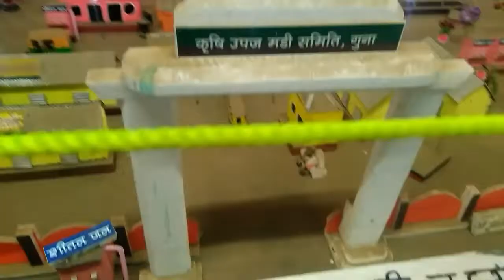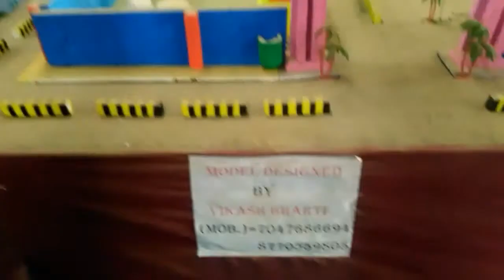thermocol beautiful house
Hello friend is video mein de sakte hai ki thermocol ka Kitna badiya Khoj Banaya Gaya Hai Agar Tu Hi Mera video Pasand Aaye To like subscribe and share Jarur kare